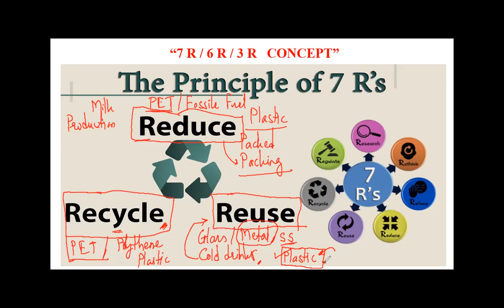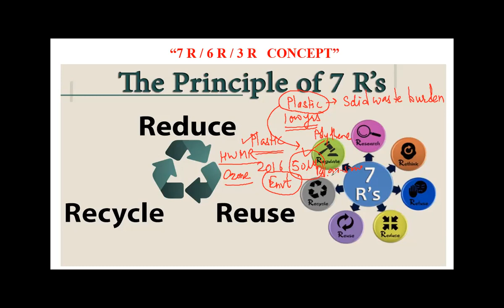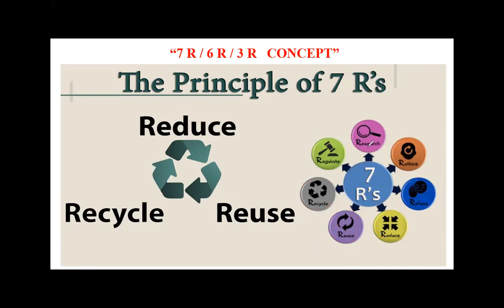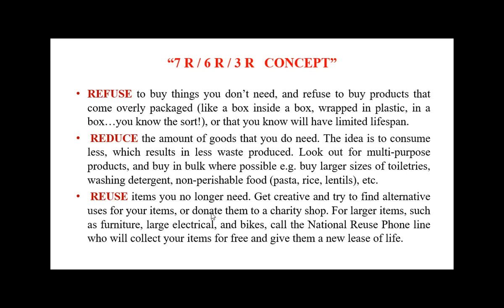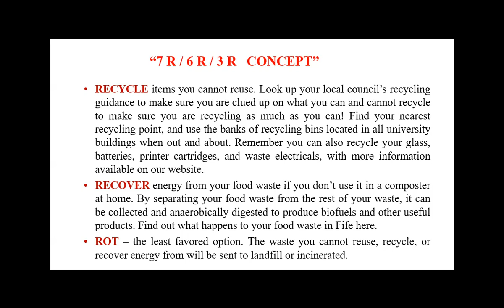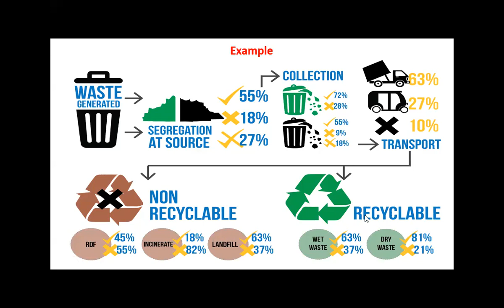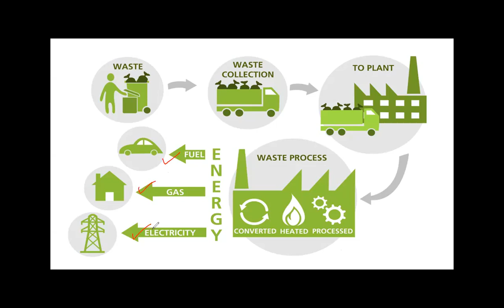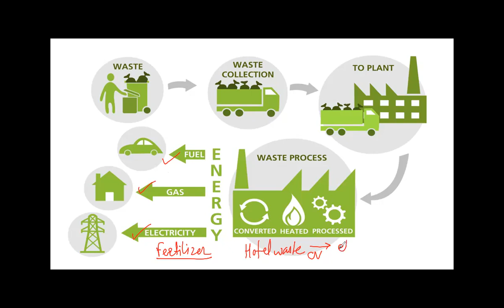हिंदी मे- 3 R - 7 R Principles of Environment